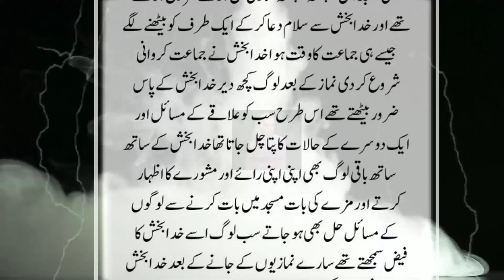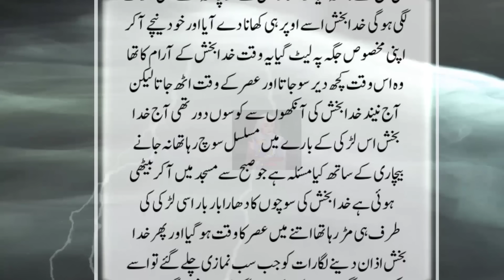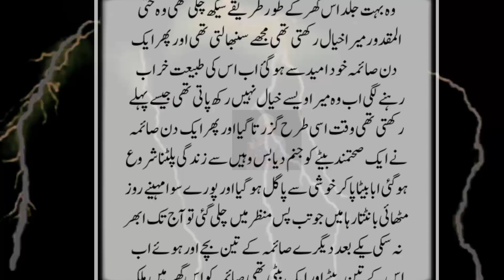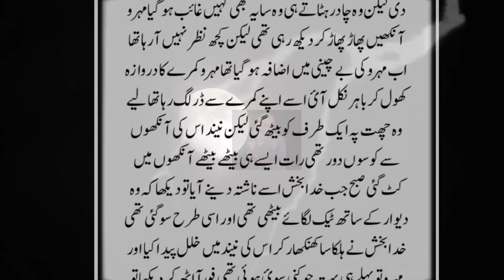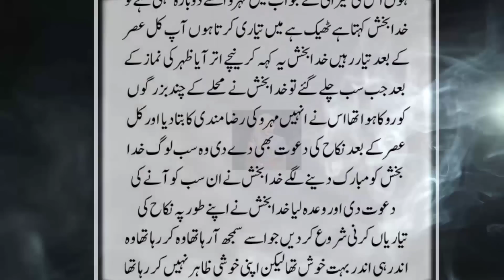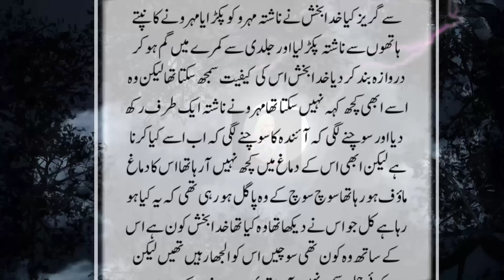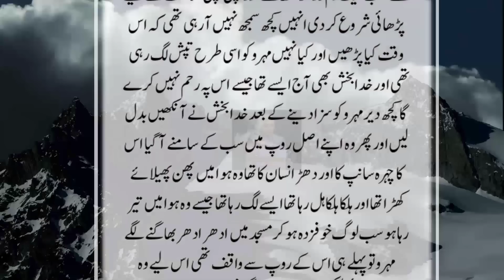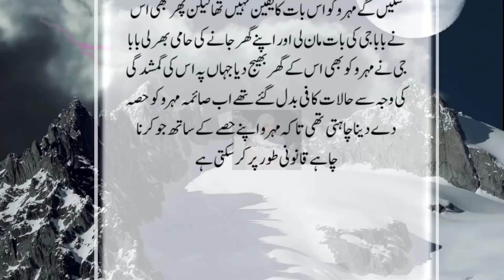Masjid Ka Imaam Jinzada Aur Is Ki Chat Par Muqeem Aik Bay Sahara Ladki Ki Khofnak Kahani